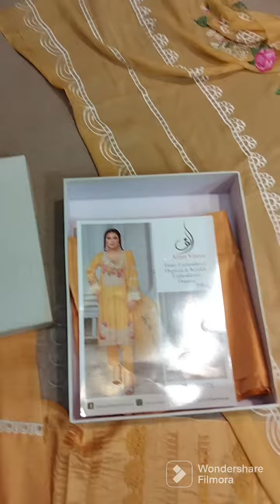Alif by Emaam Arts viscos fancy Embroidered Organza & Krinkle Embroidered Dupatta vol:17 price 4999